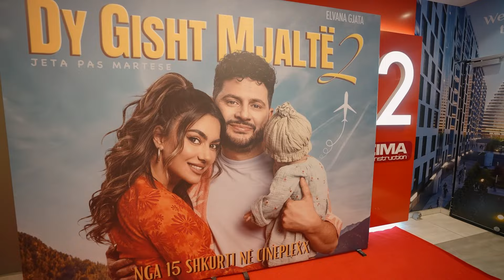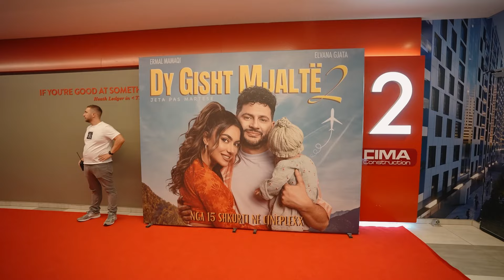Gazetarja skuq Elvanen me pyetje private, reagimi i saj epik